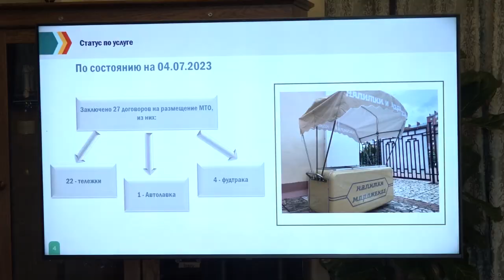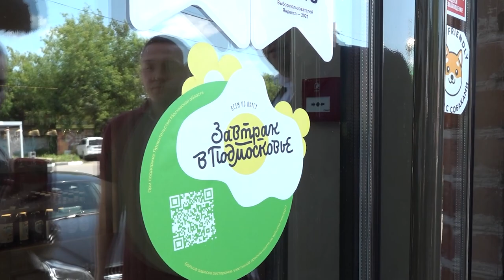Бизнес-завтрак с заместителем министра Кириллом Григорьевым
По инициативе губернатора Андрея Воробьева в области создана система поддержки малого и среднего бизнеса. Активно развиваются цифровые услуги, такая мера экономит предпринимателям время и деньги на развитие.